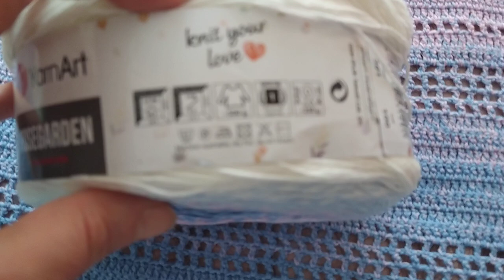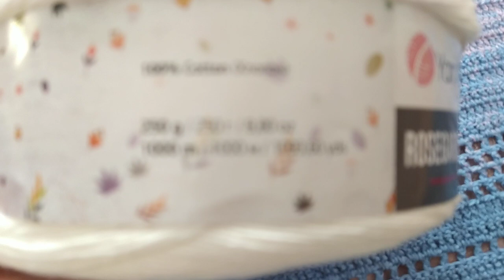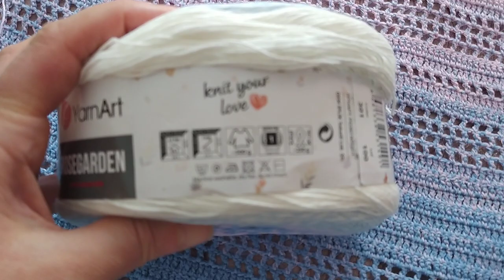Опять захотелось вязать. Коврик из джута готов! Теперь хлеб пеку сама. ЕленаСитникова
Опять захотелось вязать. Коврик из джута готов! Теперь хлеб пеку сама. ЕленаСитникова Платье "Шанель " Кардиган "Восток" Платье "Золотое" Джемпер "МИРАЖ" Мужской джемпер "Подарок" А вы подписались на мой канал ?